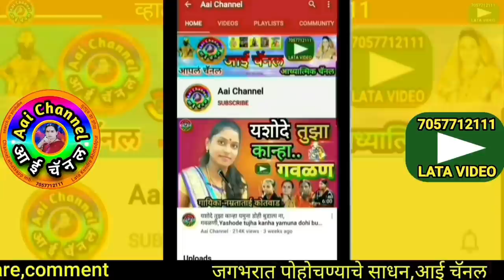गवळण, काल वाटेत नंदलाल भेटला, gavlan, गवळणी, गौळण, गवळणी, गवळण मराठी, gavlani, gavlani marathi, गवळण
सदरील व्हिडिओमध्ये हरिभक्त परायण लक्ष्मीताई महाराज सोळंके यांनी गायलेली गवळण अल वाटत नंदलाल भेटला नवा नवा माठ फुटला सादर केली आहे
In this video,We can see superhit gavlan kal vatet nandlal bhetsla, maza navanava math futala.

याशिवाय व्हाट्सअप,फेसबूक,इंस्टाग्राम,ट्विटर वर संपर्क साधा.
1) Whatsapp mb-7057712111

लताताई केंद्रे..

मो.7057712111

Mb.7057712111

Thanks..!